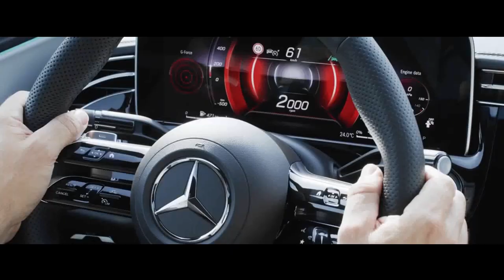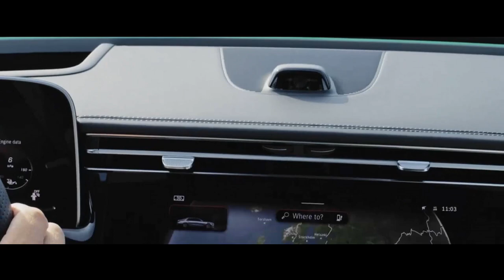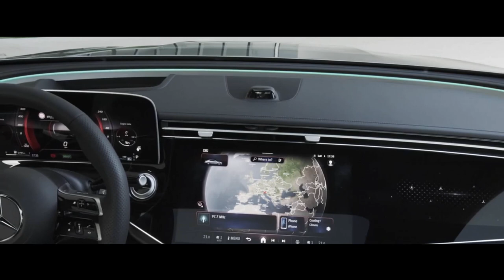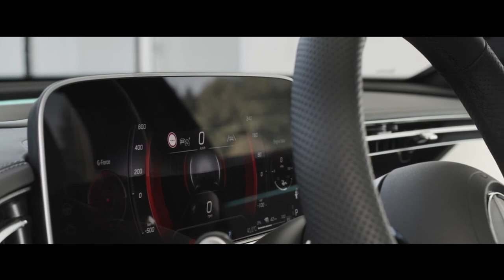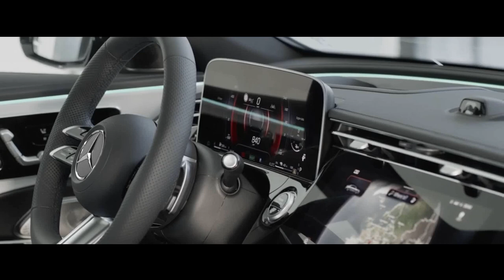MERCEDES BENZ CLASSE E AMG LINE 2024